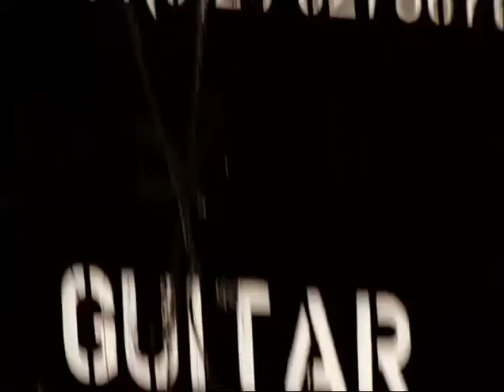VanVelzen - Deep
'Deep' is the third single (and video) of the VanVelzen album 'Unwind'. The video was shot at an exclusive 'women only' concert at the beautiful open air stage of Bloemendaal.